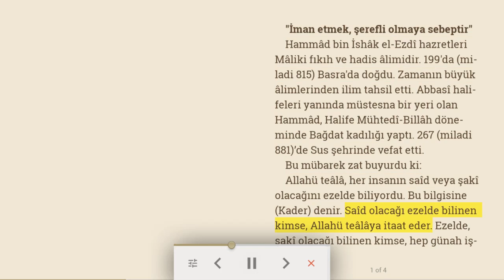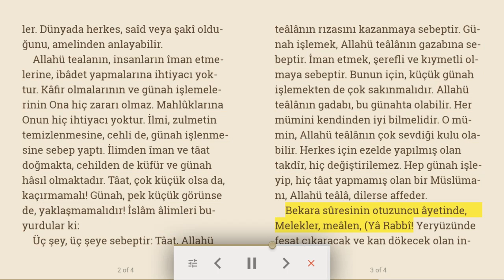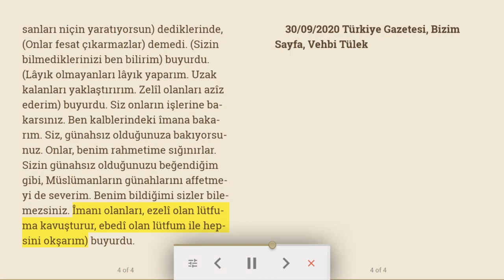İman etmek, şerefli olmaya sebeptir | Dini makale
Hammâd bin İshâk el-Ezdî hazretleri Mâliki fıkıh ve hadis âlimidir. 199'da (miladi 815) Basra'da doğdu. Zamanın büyük âlimlerinden ilim tahsil etti. Abbasî halifeleri yanında müstesna bir yeri olan Hammâd, Halife Mühtedî-Billâh döneminde Bağdat kadılığı yaptı. 267 (miladi 881)’de Sus şehrinde vefat etti.
Bu mübarek zat buyurdu ki:
Allahü teâlâ, her insanın saîd veya şakî olacağını ezelde biliyordu. Bu bilgisine (Kader) denir. Saîd olacağı ezelde bilinen kimse, Allahü teâlâya itaat eder. Ezelde, şakî olacağı bilinen kimse, hep günah işler. Dünyada herkes, saîd veya şakî olduğunu, amelinden anlayabilir.
Allahü tealanın, insanların îman etmelerine, ibâdet yapmalarına ihtiyacı yoktur. Kâfir olmalarının ve günah işlemelerinin Ona hiç zararı olmaz. Mahlûklarına Onun hiç ihtiyacı yoktur. İlmi, zulmetin temizlenmesine, cehli de, günah işlenmesine sebep yaptı. İlimden îman ve tâat doğmakta, cehilden de küfür ve günah hâsıl olmaktadır. Tâat, çok küçük olsa da, kaçırmamalı! Günah, pek küçük görünse de, yaklaşmamalıdır! İslâm âlimleri buyurdular ki:
Üç şey, üç şeye sebeptir: Tâat, Allahü teâlânın rızasını kazanmaya sebeptir. Günah işlemek, Allahü teâlânın gazabına sebeptir. İman etmek, şerefli ve kıymetli olmaya sebeptir. Bunun için, küçük günah işlemekten de çok sakınmalıdır. Allahü teâlânın gadabı, bu günahta olabilir. Her mümini kendinden iyi bilmelidir. O mümin, Allahü teâlânın çok sevdiği kulu olabilir. Herkes için ezelde yapılmış olan takdîr, hiç değiştirilemez. Hep günah işleyip, hiç tâat yapmamış olan bir Müslümanı, Allahü teâlâ, dilerse affeder.
Bekara sûresinin otuzuncu âyetinde, Melekler, meâlen, (Yâ Rabbî! Yeryüzünde fesat çıkaracak ve kan dökecek olan insanları niçin yaratıyorsun) dediklerinde, (Onlar fesat çıkarmazlar) demedi. (Sizin bilmediklerinizi ben bilirim) buyurdu. (Lâyık olmayanları lâyık yaparım. Uzak kalanları yaklaştırırım. Zelîl olanları azîz ederim) buyurdu. Siz onların işlerine bakarsınız. Ben kalblerindeki îmana bakarım. Siz, günahsız olduğunuza bakıyorsunuz. Onlar, benim rahmetime sığınırlar. Sizin günahsız olduğunuzu beğendiğim gibi, Müslümanların günahlarını affetmeyi de severim. Benim bildiğimi sizler bilemezsiniz. Îmanı olanları, ezelî olan lütfuma kavuşturur, ebedî olan lütfum ile hepsini okşarım) buyurdu.

30/09/2020 Türkiye Gazetesi, Bizim Sayfa, Vehbi Tülek